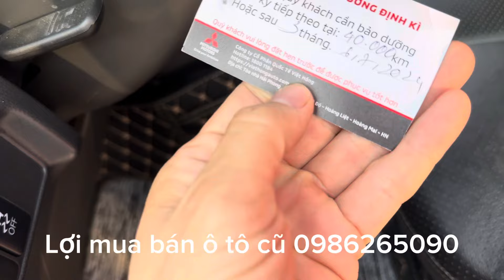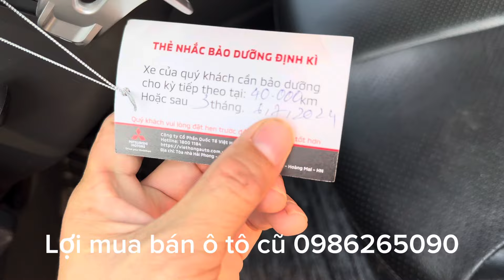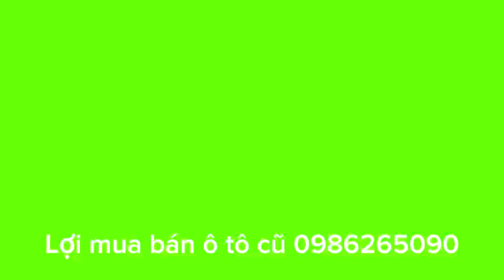Hàng tuyển xuất sắc triton 2021 bản đủ , chưa 1 giọt Sơn ta . LH em lợi 0986265090